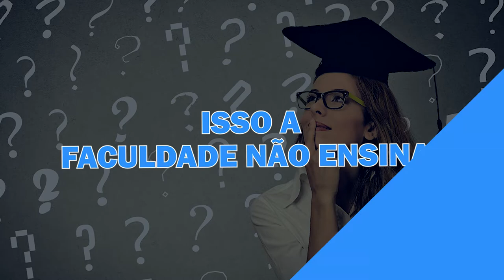Nutrição Materno Infantil – O que a faculdade não ensina. | Andreia Friques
Muitas pessoas buscam como se atualizar na carreira de Nutrição Materno Infantil. Meu curso Protocolo Andreia Friques é um dessas formas. Conheça

Mas não somente esse, tenho diversos cursos na área de Nutrição Materno Infantil e que vai te ajudar a se manter atualizado e cada vez mais capacitado a atender as particularidades de cada paciente.

Para você ter sucesso na carreira de Nutrição Materno Infantil você precisa ter um conhecimento que vai além do que você aprende na faculdade.

Você que é estudante de Nutrição, você precisa saber disso!

Nem tudo que você precisa para ser um profissional de sucesso na Nutrição você vai aprender no seu período acadêmico.

Existem algumas habilidades que você precisa ter ou desenvolver para ter sucesso na carreira de Nutrição Materno Infantil.

A carreira de Nutrição Materno Infantil é uma área específica na Nutrição e por se só possui diversas particularidades, o que faz dela uma profissão que você precisa ter habilidades que não serão ensinadas na faculdade.

00:00 Introdução – O que a faculdade não ensina (Nutrição Materno Infantil)
00:16 Pensar fora da caixa.
01:27 fazer planos alimentares exequíveis.
02:15 Ter empatia
03:06 Fazer uma anamnese bem feita
04:00 Especializar-se em Nutrição Materno Infantil

TAGS DESTE VIDEO